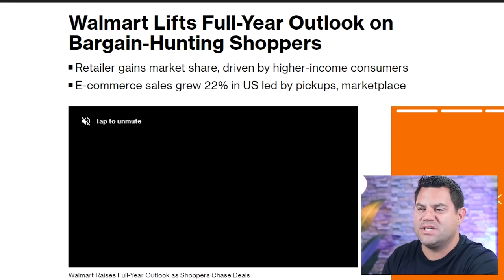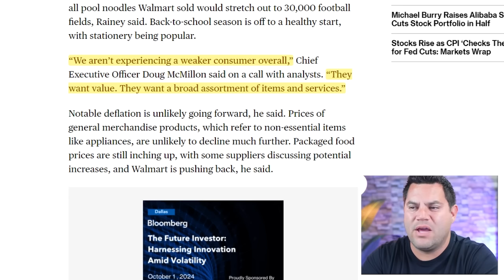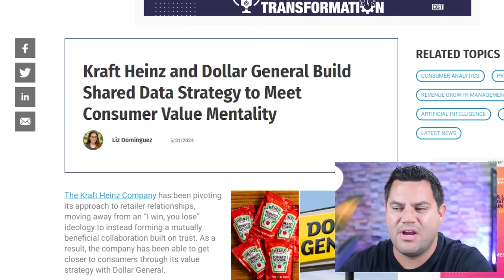WARNING | Walmart Targets Bargain Hunters